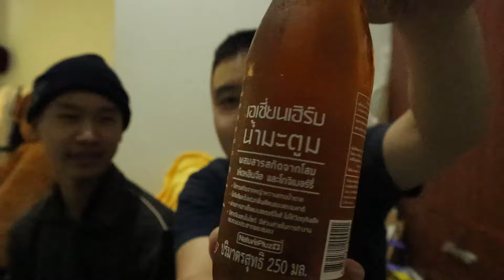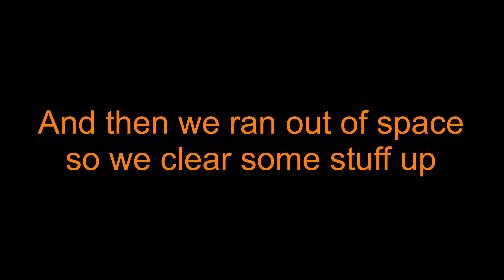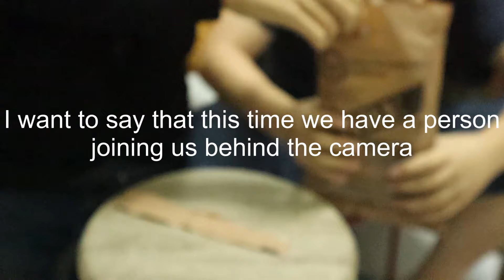Food review(MRE) w/Kong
Hall yeah Burters